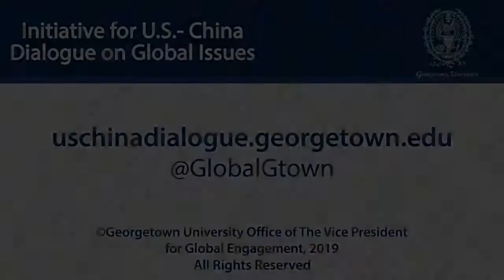U.S.-China Diplomacy: 40 Years of What's Worked and What Hasn't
April 22, 2019 | U.S.-China relations have entered perhaps their most trying period since normalization in 1979. As both countries rethink the trajectory of their relationship, the last 40 years of diplomacy are invaluable to informing new ideas on a way forward. On April 22, 2019 James Green, senior research fellow of the Georgetown University Initiative for U.S.-China Dialogue on Global Issues and host of the U.S.-China Dialogue Podcast, moderated a group of highly esteemed U.S.-China experts for a conversation on the history and future of bilateral relations.